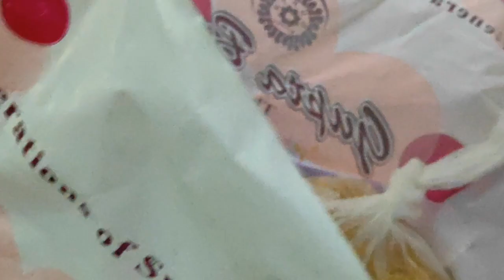party ke liye koi occasion ka jarurat nahi hota hai 😎